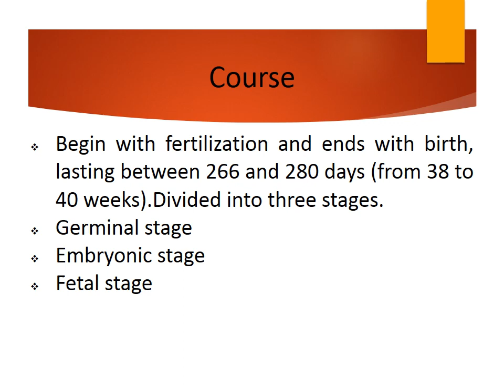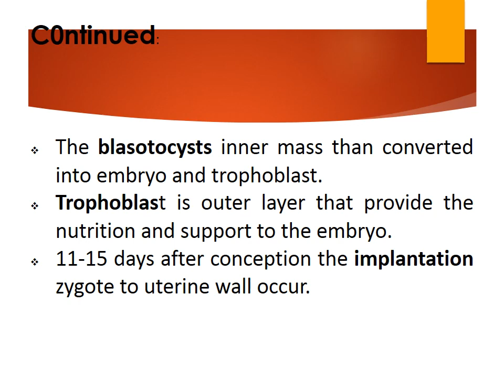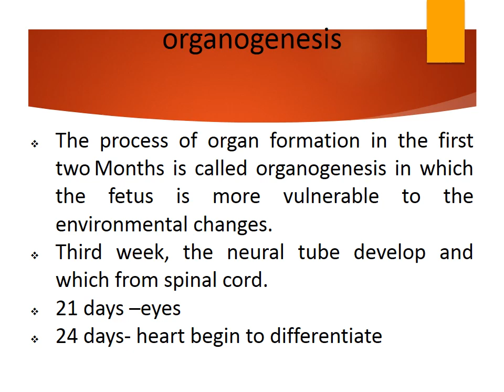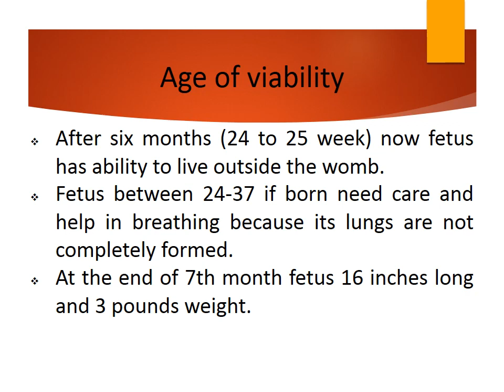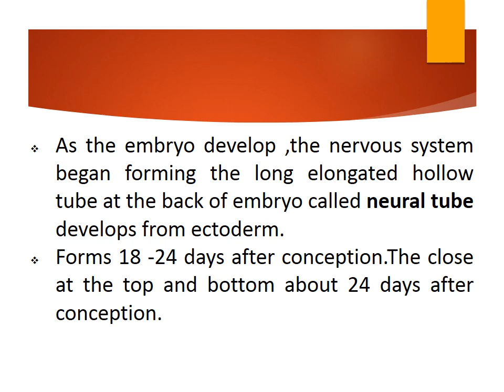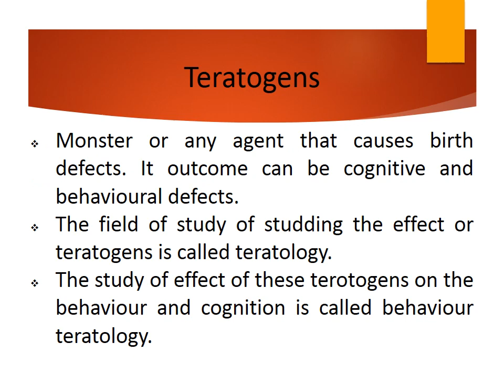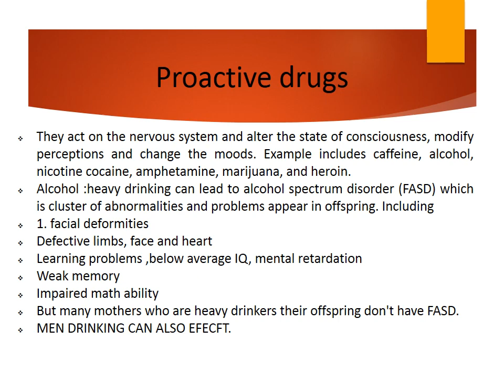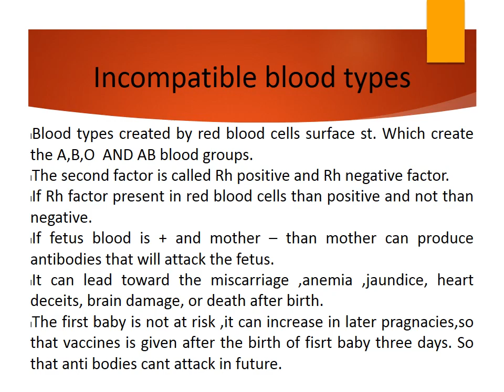prenatal development psychology power point slides psychological facts @psychology ideas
prenatal development conception stages and influences on prenatal development
prenatal development characteristics
embryo development class 12
embryo development chicken egg
embryo development class 12 sexual reproduction in flowering plants
embryo development class 12 chapter 2
fetal development conception to birth
fetal development class
fetal development class 12
conception and prenatal development
characteristics of prenatal development
conception and prenatal development nursing
crash course prenatal development
classical music prenatal development
course of prenatal development
conception heredity and prenatal development
prenatal development from conception to birth
prenatal brain development from conception to birth
prenatal development developmental psychology
embryo development day by day
fetal development day by day
pregnancy development day by day
embryo development day 1-14
fetal development documentary
embryo development day by day after transfer
embryo development dr najeeb
fetal development drawing
developmental psychology prenatal development
delineate the characteristics and periods in prenatal development
dental embryology prenatal development
determinants of prenatal development
prenatal development of dentition
prenatal development of dentition شرح
environmental influences during prenatal development
lifespan development prenatal development
prenatal development explanation
embryo development egg
fetal development explain in hindi
embryo development explain
prenatal development tagalog explanation
pregnancy embryonic development class 12
fetal eye development
embryonic stage of prenatal development
environmental influences on prenatal development
environmental factors that influence prenatal development
explain the stages of prenatal development
explain prenatal development
fetal development from conception to birth
fetal development first trimester
embryo development from day 1
fetal development food
fetal development from 0 to 9 months
embryo development first week
fetal development fertilization
embryo development frog
fetal development first month
factors affecting prenatal development
factors influencing prenatal development
fetal stage of prenatal development
factors affecting prenatal development in hindi
fetal period of prenatal development
prenatal development of face
prenatal music for fetal brain development
fetal development gnm 3rd year
embryo development grade 12
embryo development gastrulation
fetal gender development
embryo git development
germinal stage of prenatal development
germinal stage of prenatal development in hindi
genetics and prenatal development
genetic influences on prenatal development
the biology of prenatal development national geographic
prenatal development home science
prenatal development hindi
prenatal human development
embryo development human
fetal development hindi
embryo development hindi
fetus heart development
prenatal hair growth before and after
fetal heart development animation
hazards of prenatal development
human prenatal development
prenatal stage of human development
prenatal development in hindi
prenatal development psychology in hindi
prenatal development in developmental psychology
prenatal development in psychology
prenatal development in tamil
prenatal development in urdu
prenatal development in odia
fetal development in hindi
fetal development in obg nursing
fetal developme
Make PowerPoint slides for psychology students and psychology researchers..